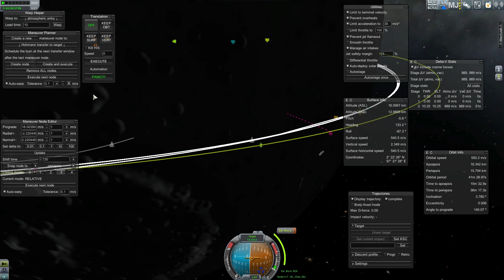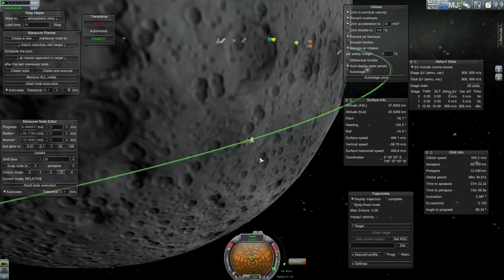KSP - Jeb Kerman: Munar Rescue Mission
Jebediah Kerman made it to the Mun and got some valuable Science, but he doesn't quite have enough delta-V to get home again.
RESCUE MISSION!

Song: Space Oddity (1979 Re-record) [2009 Remastered Version] - David Bowie